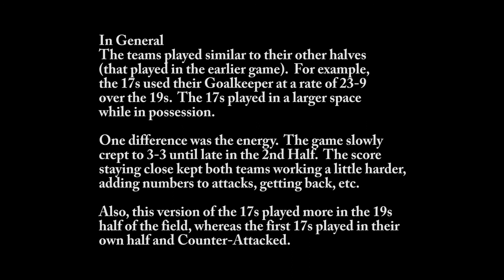2004s vs 2002s - Scrimmage 02 First Half - 2021.02.16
These are the Coaching Points for the 1st Half of the second 17s vs 19s scrimmage.